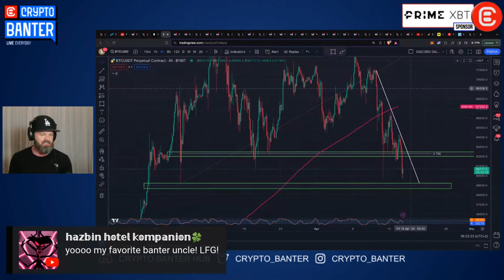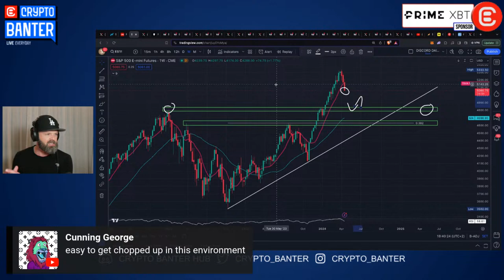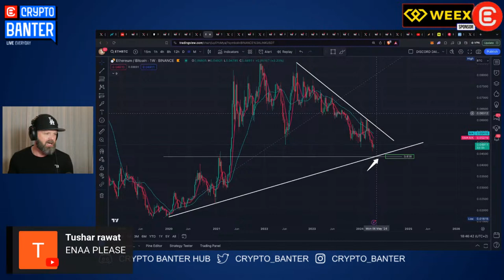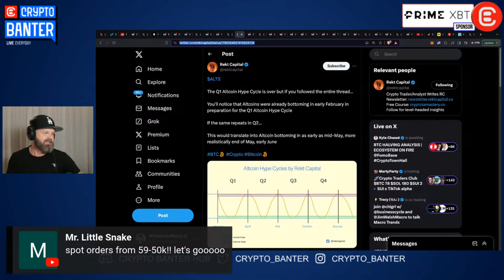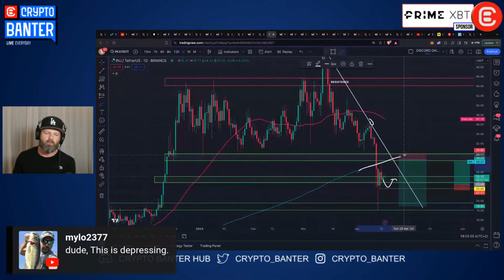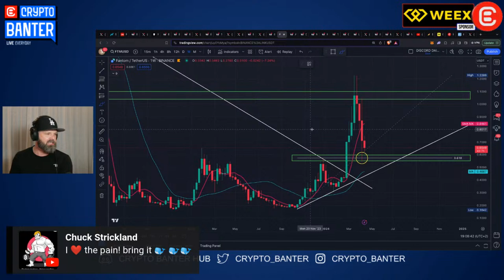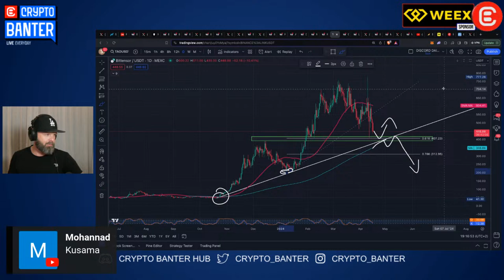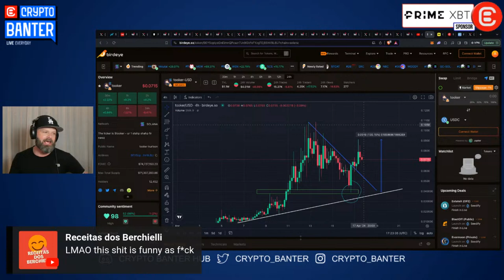This is MAKE or BREAK For Altcoins!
This zone is bounce or die for altcoins! Dylan is keeping a close eye on the reaction of this one critical chart, or else it might be time to say goodbye to altcoin profits for now.

🔥 𝗔𝗘𝗩𝗢 - 𝗧𝗥𝗔𝗗𝗘 𝗣𝗘𝗥𝗣𝗦 𝗢𝗡 𝗔𝗟𝗧𝗦 𝗕𝗘𝗙𝗢𝗥𝗘 𝗧𝗛𝗘𝗬 𝗟𝗔𝗨𝗡𝗖𝗛!! 𝗡𝗢 𝗞𝗬𝗖!!

🔥 𝗪𝗘𝗘𝗫 - 𝗧𝗥𝗔𝗗𝗘 𝗬𝗢𝗨𝗥 𝗪𝗔𝗬 𝗨𝗣 𝗪𝗜𝗧𝗛 𝗪𝗘𝗘𝗫! 𝗦𝗜𝗚𝗡 𝗨𝗣 𝗙𝗢𝗥 𝗘𝗣𝗜𝗖 𝗕𝗢𝗡𝗨𝗦𝗘𝗦!!!

🔥 𝗕𝗟𝗢𝗙𝗜𝗡 - 𝗡𝗢 𝗞𝗬𝗖, 𝟯𝟬𝟬+ 𝗧𝗥𝗔𝗗𝗜𝗡𝗚 𝗣𝗔𝗜𝗥𝗦 & 𝗪𝗢𝗥𝗟𝗗-𝗖𝗟𝗔𝗦𝗦 𝗨𝗜/𝗨𝗫

🚀 𝗝𝗢𝗜𝗡 𝗧𝗛𝗘 𝗦𝗡𝗜𝗣𝗘𝗥 𝗖𝗟𝗨𝗕 - 𝗨𝗣 𝗬𝗢𝗨𝗥 𝗧𝗥𝗔𝗗𝗜𝗡𝗚 𝗚𝗔𝗠𝗘!!
Join Sheldon the Sniper's Elite Altcoin Trading Group and Learn How To Trade from The Sniper With Pro Trading Psychology, Portfolios and Airdrops!

🚀 𝗝𝗢𝗜𝗡 𝗦𝗡𝗜𝗣𝗘𝗥 𝗦𝗖𝗛𝗢𝗢𝗟 𝗧𝗢𝗗𝗔𝗬 - 𝗟𝗘𝗔𝗥𝗡 𝗟𝗜𝗙𝗘-𝗖𝗛𝗔𝗡𝗚𝗜𝗡𝗚 𝗧𝗥𝗔𝗗𝗜𝗡𝗚 𝗦𝗞𝗜𝗟𝗟𝗦

🔥 𝗘𝗔𝗦𝗬 𝗔𝗟𝗚𝗢 - 𝗕𝗘𝗔𝗧 𝗢𝗧𝗛𝗘𝗥 𝗧𝗥𝗔𝗗𝗘𝗥𝗦 𝗧𝗢 𝗣𝗨𝗠𝗣𝗦 𝗔𝗡𝗗 𝗗𝗨𝗠𝗣𝗦!!
✅ 3 x Premium Indicators  ✅ Complete Strategy ✅ VIP Discord Group ✅ Weekly Training

⏱𝗧𝗶𝗺𝗲𝘀𝘁𝗮𝗺𝗽𝘀:
00:00 BTC in 60k - Intro
01:15 Trading BTC Movements
04:30 Dubai Experience
06:45 S&P Dipping - Fear Index
09:57 Crypto Can Continue Sideways
15:00 What to Expect in ETH/BTC
17:34 Trading TOTAL2 Zones
22:00 Altcoin Hype Cycle
25:40 Trading ETH, INJ, AVAX, FTM
39:39 Trading Meme - DOGE, WIFF
42:27 Trading AI - RNDR, TAO, ONDO, LINK
50:00 Tooker New Channel